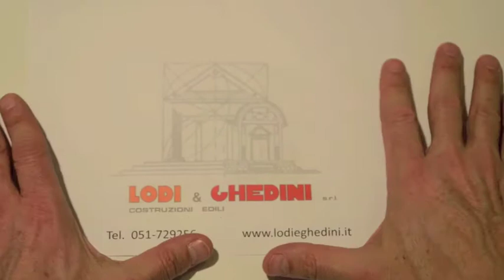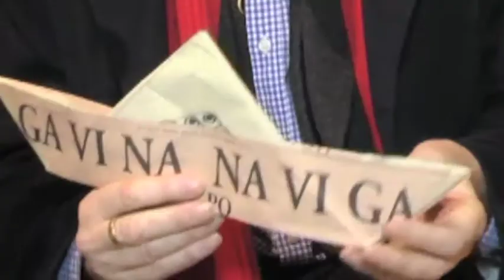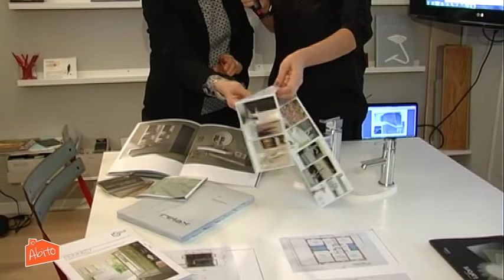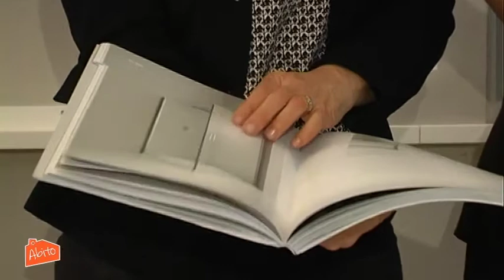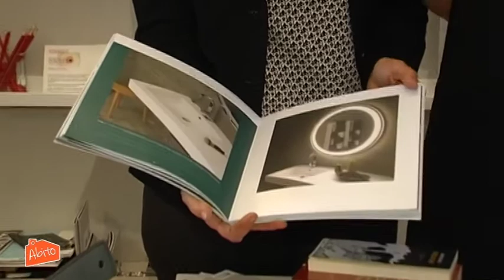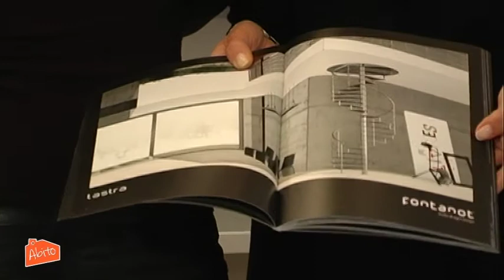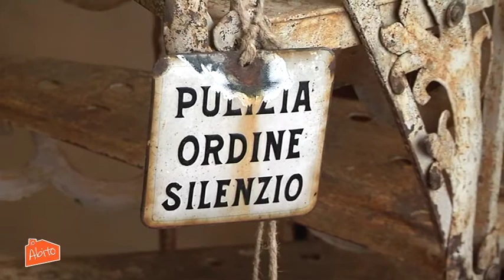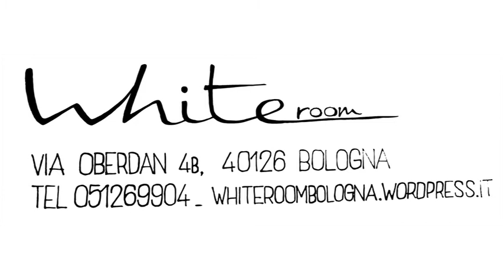Io Abito TV, ideato e condotto da Delisa Merli, sesta puntata (con Vittorio Boarini)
Studio Design Merli di Delisa Merli conduce Io Abito, su Nettuno TV in prima serata il venerdì dalle 21 alle 22 , replica al sabato dalle 22 alle 23, oppure in streaming su Sesta puntata, ospiti: Vittorio Boarini e Maurizio Marzadori.